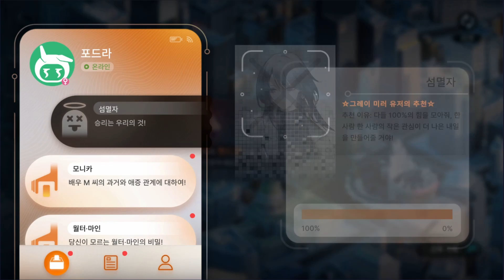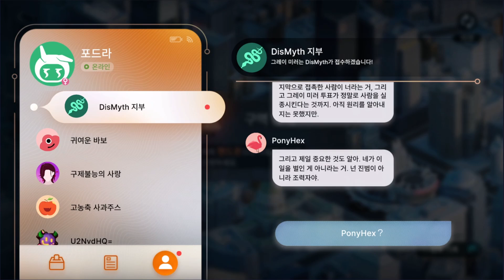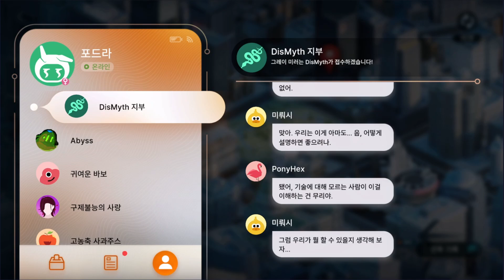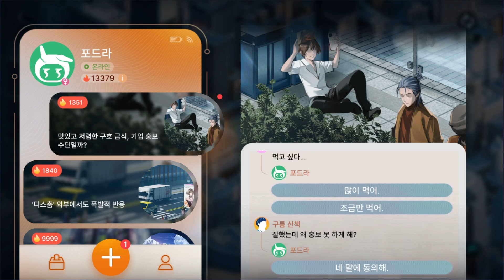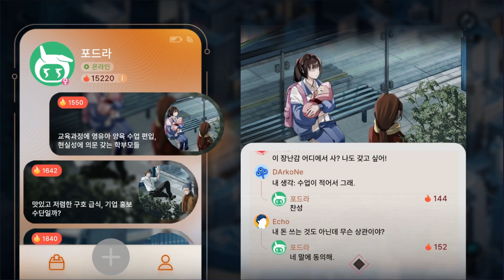무기미도 [완벽한 투표] 조사 시작 8. 관심폭발 & 뒤늦게 나타난 영웅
예상대로 국장에게 관심과 득표수가 몰리며 그레이 미러에서 생긴 변이의 힘이 격화됐다.
영웅은 항상 가장 극적인 순간에 등장한다. 계산이 틀리지만 않는다면.

무기미도 이벤트 스토리 [완벽한 투표]
완벽의 명의로 SALUTE TO PERFECTION